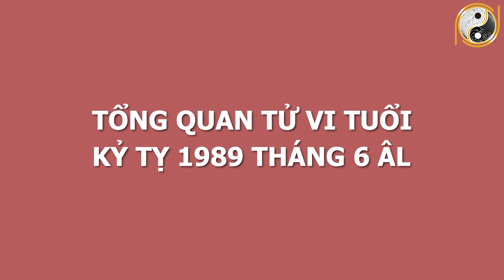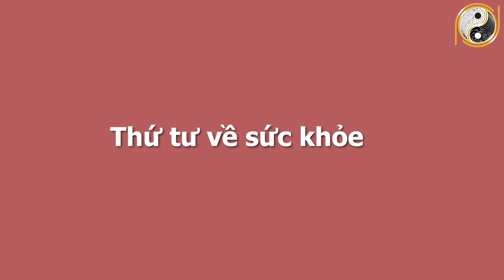Xem Tử Vi Tuổi Kỷ Tỵ 1989 Tháng 6 Âm Lịch TRỜI BAN SUNG SƯỚNG, Tiền Bạc Rủng Rỉnh, May Mắn Ngút Ngàn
01. Linh phù giải hạn
02. Hồ lô hóa giải Ngũ Hoàng
03. Mai Hoa Phú Quý
04. Gương bát quái tinh cầu
05. Kim bài thái tuế 2023
06. Vòng tam hợp Dần Ngọ Tuất
07. Vòng tam hợp Thân Tý Thìn
08. Vòng tam hợp Hợi Mão Mùi
09. Vòng Tam Hợp Tỵ Dậu Sửu
10. Bát bảo tâm kinh
11. Minh Quang pháp bảo cầu
12. Minh Quang pháp bảo lục giác
13. Tỳ Hưu Lộc Tài (Đồng)
14. Tỳ Hưu Khai Vận ( Bạch Ngọc)
15. Bách Niên Tụ Tài ( tụ tài lộc)
16. Song long ngọc ấn ( ấn thăng quan)
17. Kim bài ngũ Lộ Thần Tài
18. Hồ lô bình an ( treo xe)
19. Móc khóa văn xương
20. Ống bút văn xương gỗ đào
21. Bút văn xương gỗ đào
22. Bút văn xương gỗ đào nhỏ
23. Hoa mai kim tiền ( mạ vàng )
24. Các vật phẩm phong thủy khác Xem Tử Vi Tuổi Kỷ Tỵ 1989 Tháng 6 Âm Lịch TRỜI BAN SUNG SƯỚNG, Tiền Bạc Rủng Rỉnh, May Mắn Ngút Ngàn.
Trong chương trình ngày hôm nay Phong Thủy Gia Cát sẽ chia sẻ với quý vị về vận hạn, hung cát cũng như mọi khó khăn, thuận lợi của mệnh chủ tuổi Kỷ Tỵ trong tháng 6 âm lịch năm Tân Sửu. Cụ thể hơn thông qua tử vi trong thời điểm này, mệnh chủ tuổi Kỷ Tỵ sẽ biết được cuộc sống có những thay đổi như thế nào với năm trước? Liệu có điều gì tốt sẽ xảy đến hay là không? Xin mời quý vị và các bạn cùng theo dõi chương trình ngày hôm nay nhé!